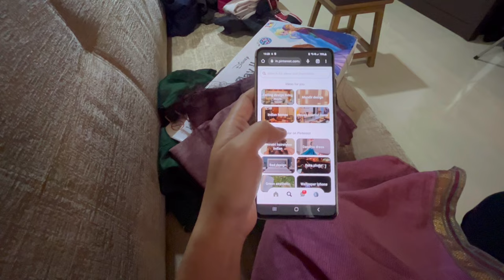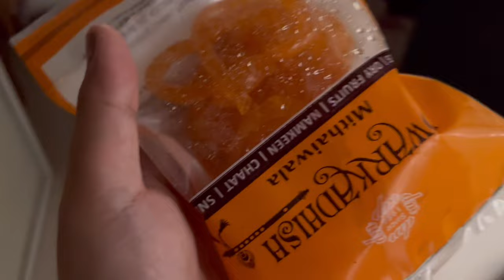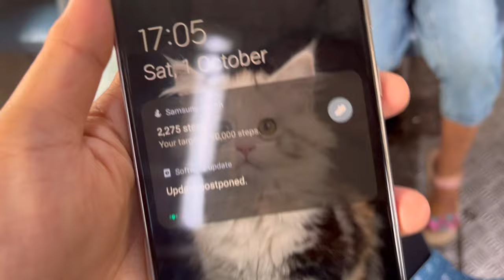Weekend Vlog: A day in my life!! || Poonam Pawar Vlogs